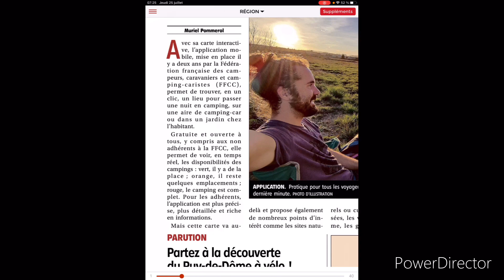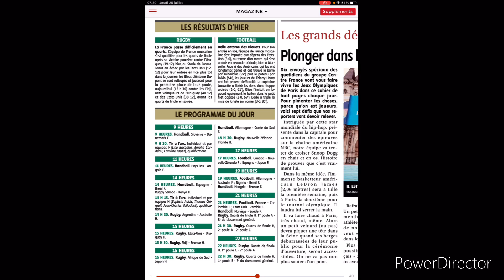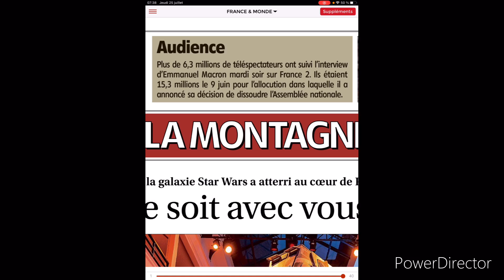Revue de presse 25 juillet 2024